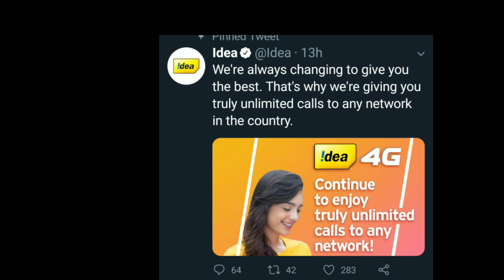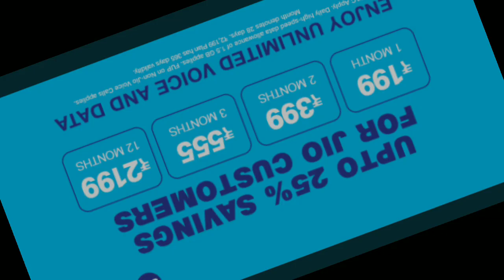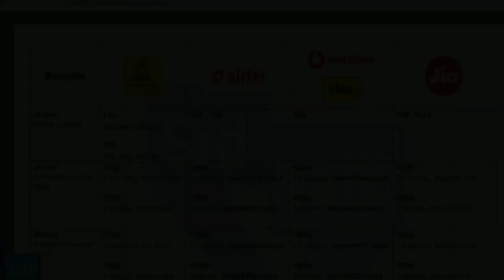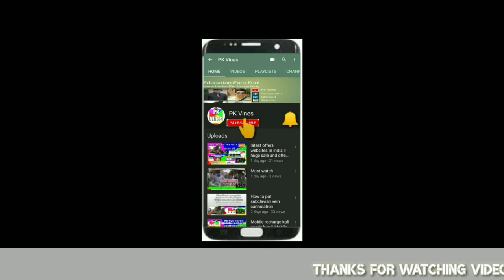Calls हुए वापस FREE | Airtel, Idea, Vodafone Unlimited Free Calls New Plans | No IUC Truly Unlimited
Welcome to my PKVines channel

Sub4sub

Watch list worth to watch :

***Covid 19 & Mechanical Ventilators | Technique to  prevent  shortage

*** Best Amway bussiness plan 2020 in hindi

*** Amway All product demonstration in Hindi | Full review in hindi by PK Vines

**7 Things never search on google

Jethalal ki struggle ki रोचक बातें|
Ramu servant se lekar super hero tak ki kahani

Religion Anek Desh🇳🇪 Ek!

**New Uber Credit Card Now Available In India | Full Review in hindi by PK Vines

** 96% People Don't Know These 6 amazing Google tricks

19 Mispronounced Daily English words

** 96% People Don't Know These 9 Google Search Tricks | By PK Vines

** How to add swipe up feature in instagram without 10k

** Fuel pe fuel free.. Indian oil xtrarewards fully explained

** Best 15 app for every Youtuber

** Cred app credit card bill payment app honest review

 *Amazing kids song full